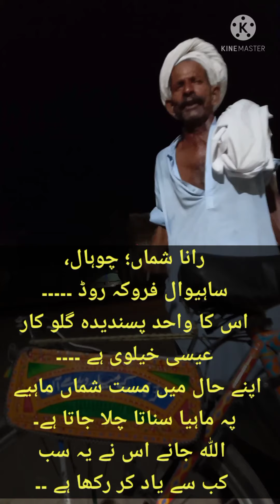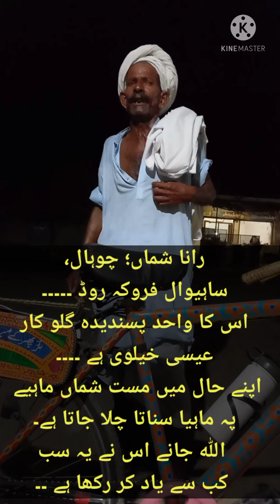Chohal Ka Shama | شما چوہالوی